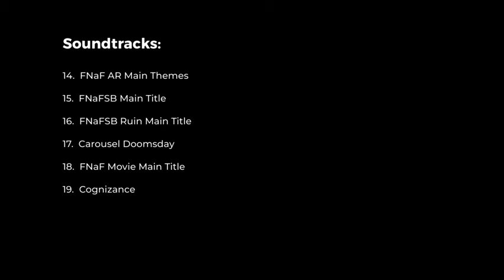Five Nights at Freddy's all characters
Chapters:
0:00 Introduction
0:16 Five Nights at Freddy's (FNaF/FNaF1)
2:07 Five Nights at Freddy's 2 (FNaF2)
4:59 Five Nights at Freddy's 3 (FNaF3)
7:36 Five Nights at Freddy's 4 (FNaF4)/Five Nights at Freddy's 4 Halloween Edition (FNaF4HE)
10:28 Five Nights at Freddy's Sister Location (FNaFSL/FNaF5SL)
12:35 Freddy Fazbear's Pizzeria Simulator (FFPS/FNaF6)
15:20 Ultimate Custom Night (UCN)
15:48 Five Nights at Freddy's: Help Wanted (FNaF:HW/FNaF:VR:HW)/Curse of Dreadbear (FNaF:HW:CoD)
25:08 Five Nights at Freddy's AR Special Delivery (FNaF:AR) [DELETED]
33:04 Five Nights at Freddy's Security Breach (FNaFSB/FNaF9SB)
36:04 Five Nights at Freddy's Security Breach RUIN (FNAFSB DLC)
38:25 Five Nights at Freddy's Help Wanted 2 (FNaF:HW2/FNaF:VR2:HW2)
43:47 Five Nights at Freddy's Movie (FNaF:M)
45:31 POPGOES EVERGREEN
46:44 The Joy of Creation Classic (The joy of Creation/TJoC)
47:19 The Joy of Creation Reborn (TJoC:R)
48:10 The Joy of Creation Halloween Edition (TJoC:H)
48:23 The Joy of Creation Story Mode (TJoC:SM)
49:51 the Joy of Creation (The Joy of Creation Remake/The Joy of Creation Ignited Collection/TJoC:IC)
50:34 Five Nights at Candy's (FNaC/FNaC1)
51:40 Five Nights at Candy's 2 (FNaC2)
53:01 Five Nights at Candy's 3 (FNaC3)
54:30 five Nights at Candy's Remastered (FNaC:R)
55:43 Five Nights at Candy's 4 (FNaC4) [so fur]
56:04 Five Nights at Freddy's plus (FNaF(+))
56:48 Credits